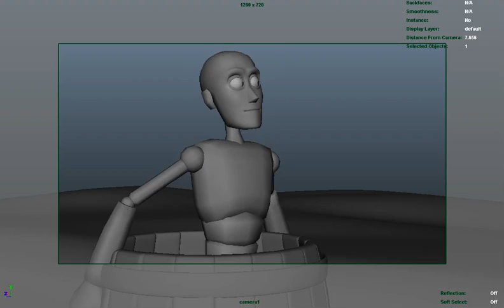shot 11 20